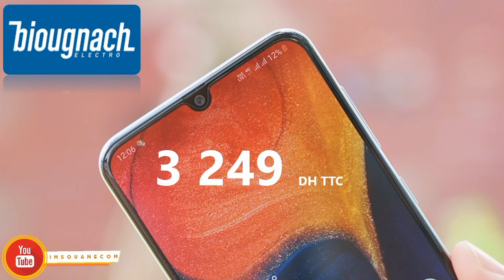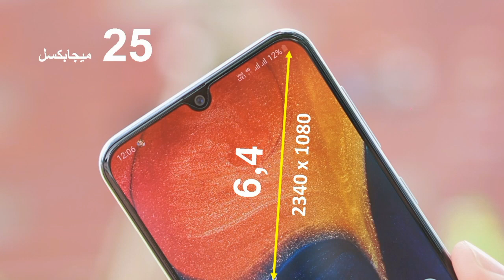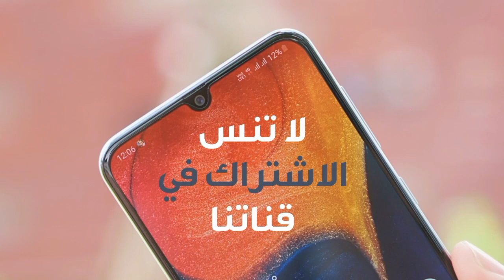سعر samsung a50 في المغرب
سعر سامسونج a50 في المغرب
والذي يعتبر من افضل هواتف الفئة المتوسطة 2019 التي صدرت حديثا بمواصفات رائعة وكبيرة.
الهاتف يعتبر من ارخص الهواتف الذكية في المغرب 2019 التي تقدم بطارية بحجم كبير يصل إلى 4000 ملي أمبير
وذاكرة داخلية بحجم 128 جيجا بايت وكاميرا للسيلفي قوية بدقة 25 بكسل والمزيد من المواصفات الرائعة التي يمكنك الحصول عليها بسعر يترواح ما بين 2550 درهم و 3900 درهم حسب المتجر الذي تود الشراء منه.